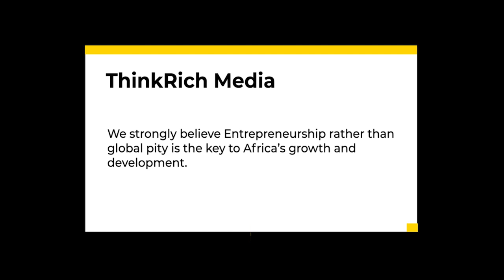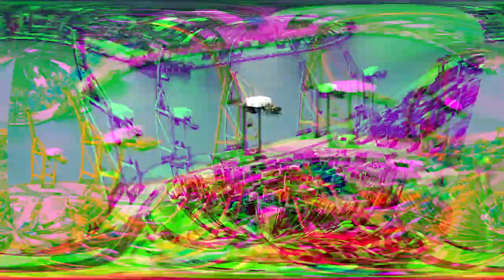$25 Billion Dollar Nigeria & Morocco Tunnel Project Revealed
Morocco is on the verge of establishing a public company to manage a natural gas supply project from Nigeria to Morocco via a pipeline that will run through several African countries, according to a Morrocan daily on Sunday, October 24, 2021. The Moroccan Energy Ministry has already approved the creation of the gas pipeline management company, which will also be tasked with developing and managing domestic gas infrastructure and networks across the Arab North African country, according to Hespress in Arabic.